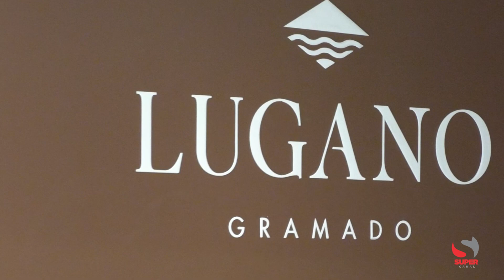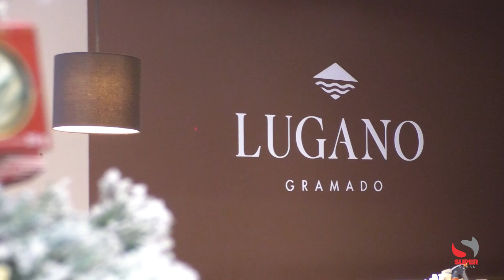Chocolates: Lugano Caratinga apresenta cestas, lembranças e várias opções especiais para presentes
Chocolates: Lugano Caratinga apresenta cestas, lembranças e várias opções especiais para presentes de natal e fim de ano

Em meio à magia do Natal, a Lugano Caratinga traz um toque especial para a região, apresentando uma seleção irresistível de produtos exclusivos diretamente de Gramado. Os chocolates de qualidade da Lugano têm conquistado corações, tornando-se o presente ideal para celebrar a temporada festiva. A busca tem sido intensa por itens como panetones elaborados e cestas repletas de surpresas deliciosas. O requinte e a qualidade dos chocolates da Lugano garantem uma experiência única para aqueles que desejam presentear com estilo neste Natal.

Sabrina Godoi destaca a atenção especial dada aos presentes corporativos. Propostas personalizadas foram criadas para atender às expectativas das empresas locais na hora de presentear seus colaboradores.

Além dos produtos natalinos, a cafeteria Lugano oferece um cardápio diferenciado para o fim de ano. Nos próximos dois finais de semana, a loja funcionará em horário especial, estendendo o atendimento ao público e proporcionando a oportunidade de degustar as delícias preparadas com carinho pela equipe. A Lugano Caratinga fica na Rua Alberto Vieira Campos, n° 8 - loja 1, próximo do Supermercado Soares.